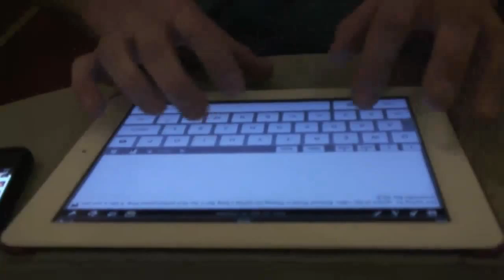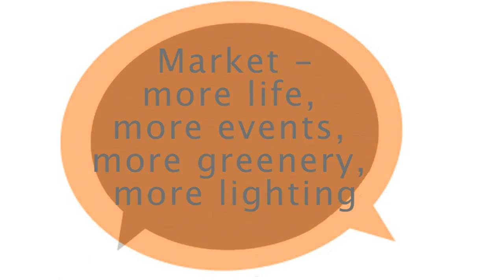Warwick Portas Pilots Bid Video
Warwick Portas Pilots bid video 'Tweets to Streets -- Embracing heritage, driving innovation'

Warwick's town team's Portas Pilot proposal. Our vision for Warwick and how we plan to become a Portas Pilot town.

Join the conversation